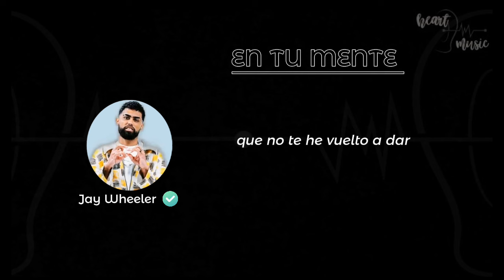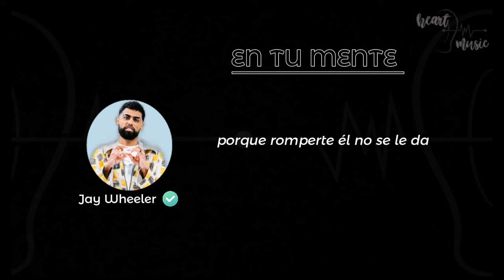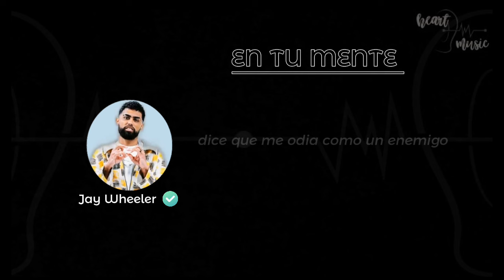EN TU MENTE - JAY WHEELER (LETRA/LYRICS)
Todos los derechos están reservados al sello discográfico y/o al artista.